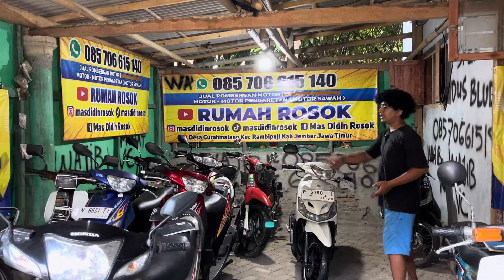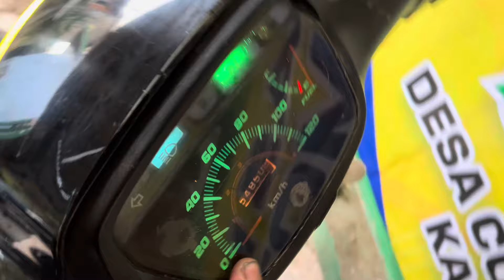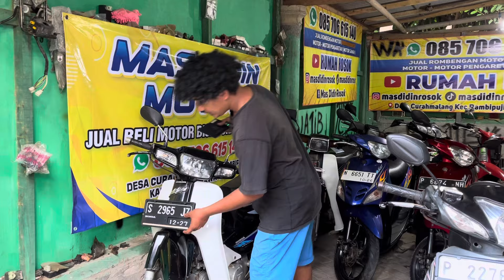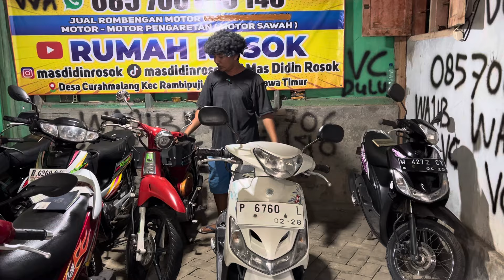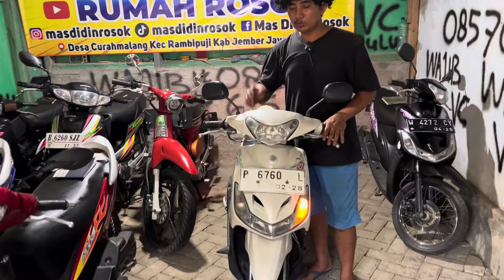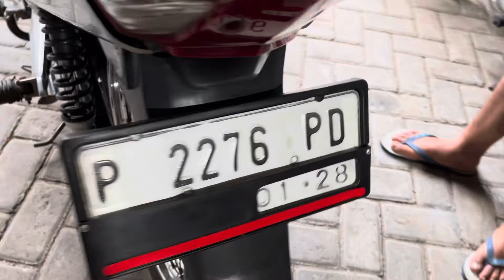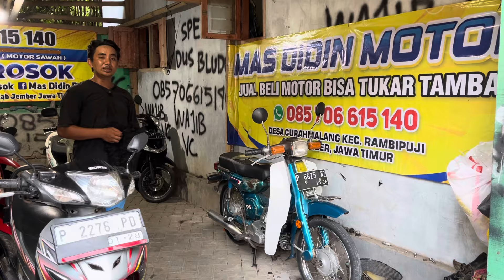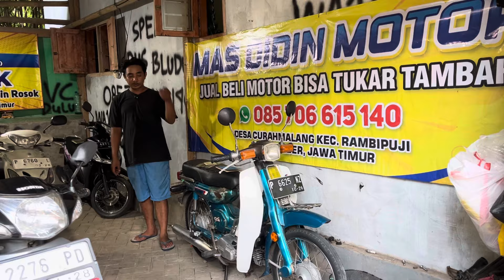OBRAL MOTOR TUA COCOK SEGALA UMUR..! WAJIB TONTON✅✅❌❌SEBAGIAN LAKU CEK VIDEO TERBARU❌❌❌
Wa 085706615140 lokasi jember Jatim siap kirim kirim jauh wajib video call dulu ya